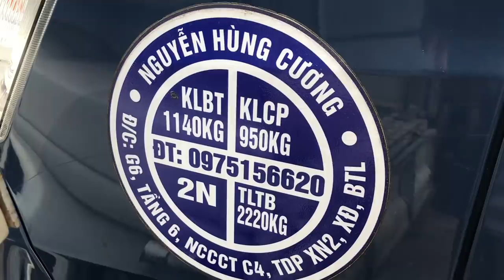NHIỀU TÙNG LA HÁN VÀ ỔI QUÁI BONSAI, PHIÊN CHỢ HÔM NAY ĐÔNG CÂY QUÁ CÁC BÁC ƠI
Bonsai chợ Vạn Phúc